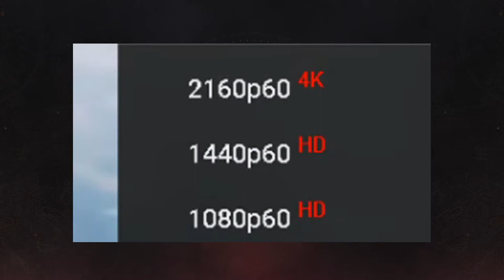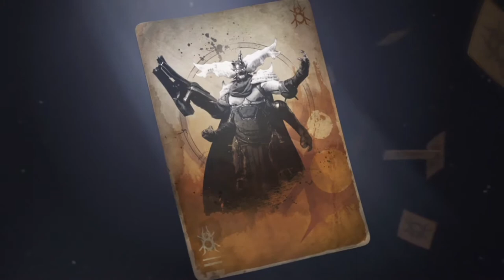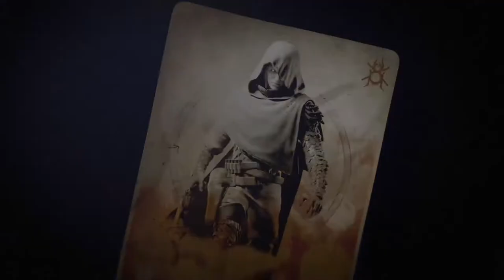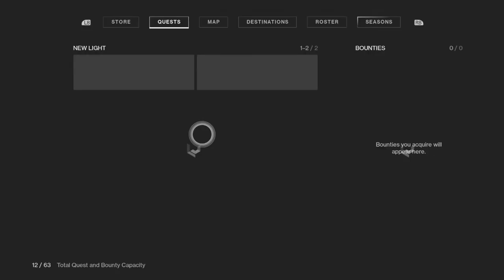Destiny Veteran Is Tired Of Destiny DLC And Here's Why!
In This Video, I Continue Playing Destiny's Forsaken DLC!